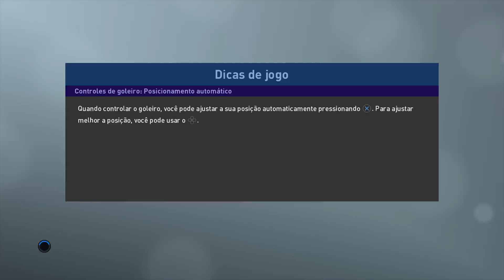PALMEIRAS 0 X 1 SÃO PAULO PRO EVOLUTION SOCCER 2019 GOL DE HÚDSON